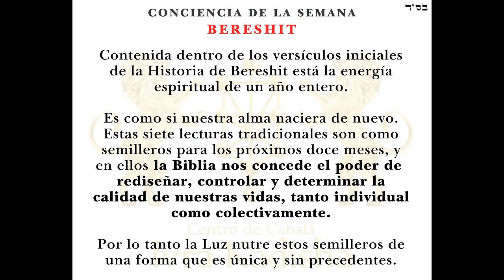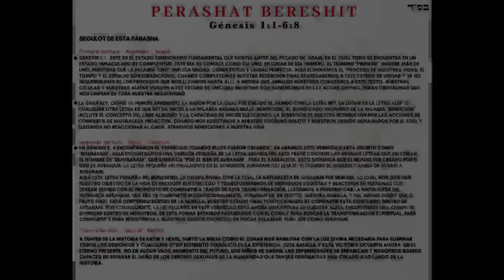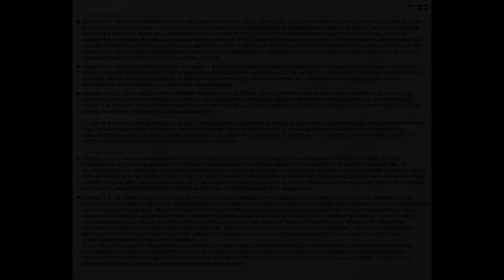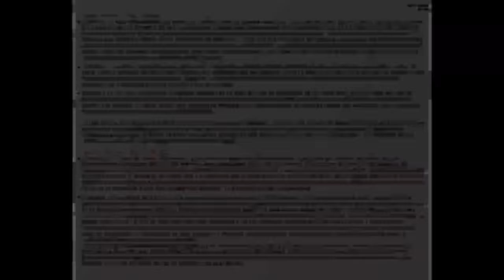BERESHIT 5782 - LA HUMILDAD DE LA LETRA ALEF.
DONATIVOS - TZEDAKÁ
México:
Bancomer
Jazmin Urban
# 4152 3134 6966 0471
Banco Banamex
Marisol Anahí urban cruz
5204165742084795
CUENTA OXXO
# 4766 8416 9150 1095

Cuenta para aportes de Ivra Kadisha en Colombia
COLOMBIA - Bancolombia
Cuenta de ahorros  Numero Cta:
A Nombre de Sergio Camargo